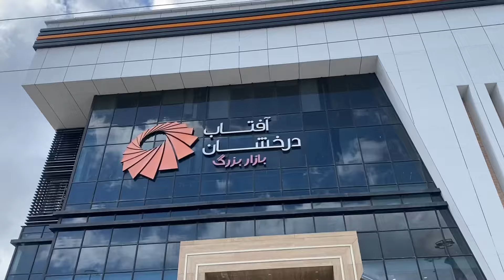اومدین بانه، برین جاهایی که بهتون گفتم🤩💜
تو این ویدیو تقریباً پاساژهای اصلی بانه رو بهتون معرفی کردم که اگه اومدین، بدونین واسه خرید چه محصولی کجا برین💋